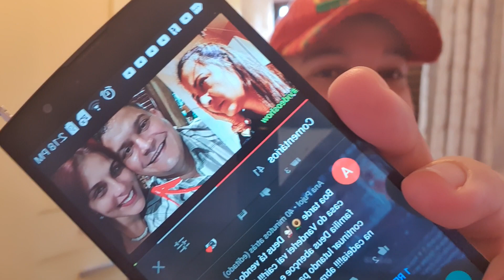Vanderlei e Elaine no maior romance zombando da família da Lucilene